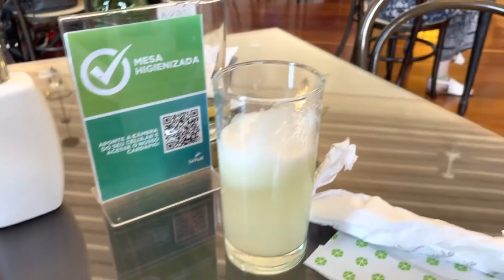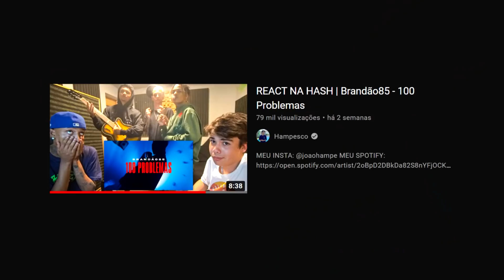VAZEI AS MUSICAS DA HASH !!? | ep.2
esse hampe se passa muito